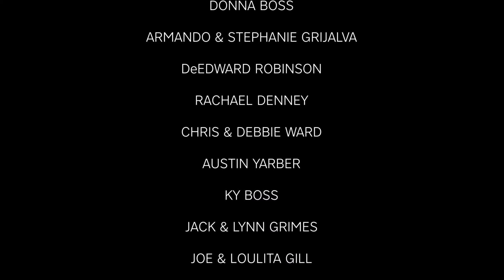It Is Well With My Soul - NEELY (Acoustic Hymn)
Filmed & Edited by Jake DeBoer

About NEELY:
Welcome to the official NEELY music YouTube channel! We are a Husband Wife music duo living in Nashville, TN with our 4 daughters, a son-in-law, & 3 grandchildren!. On this channel, you’ll find a variety of content containing elements of music, family and our faith including original songs, covers, acoustic covers, and more.

It Is Well With My Soul - Lyrics:

Words by Horatio G. Spafford

My sin, oh the bliss of this glorious thought (a thought)
My sin, not in part, but the whole (every bit, every bit, all of it)
Is nailed to the cross, and I bear it no more (yes!)

Thank you to our Patrons for helping us make this content!
David & Kelli Hamilton
Jessi & Kimmi Smith
Calvary Chapel Light of the World
Calvary Chapel Bartlesville
Donna Boss
Armando & Stephanie Grijalva
DeEdward Robinson
Rachael Denney
Chris & Debbie Ward
Austin Yarber
Ky & Heidi Boss
Jack & Lynn Grimes
Joe & Loulita Gill
Kelly & Wendy Curtain